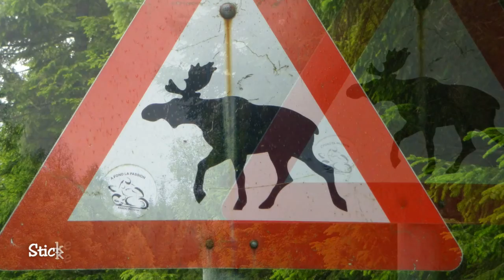VOY⌘005 SCANDINAVIE 2016 J14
Rando-Moto.be - dimanche 17 juillet 2016 (jour 14 de 16).
Scandinavie 2016 (N Tonstad - DK Tornby).